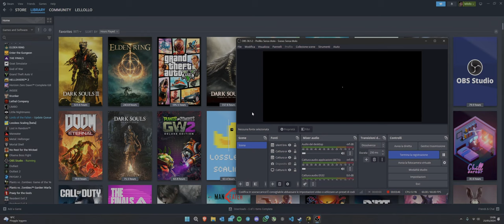I'll fight Slave Knight Gael every day until Elden Ring's DLC comes out | Day 623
well, I forgot how good the long sword is XD